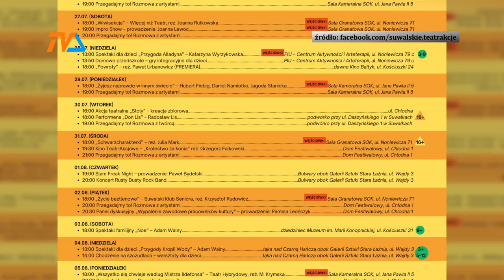Suwalskie Teatr-Akcje wróciły do Suwałk. |TV SUWAŁKI